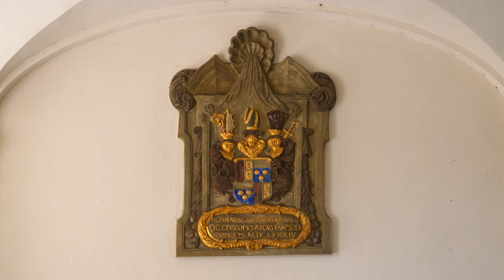Augsburg, Sehenswürdigkeiten der Universitätsstadt - 4k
Bei unserem Besuch in Augsburg (rund 295.000 Einwohner -  Bayer) haben wir u.a. das Rathaus und den Perlachturm mit St. Peter, die Kirche St. Moritz und die Basilika St. Ulrich und Afra,
die Ulrichskirche sowie den Fuggerschern Stadtpalast sowie das Brechthaus besichtigt. Natürlich stand auch der Dom auf unserem Programm.

Einzelheiten: siehe Untertitel und/ oder Transkript